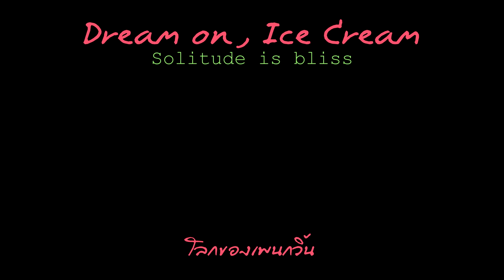Dream on, Ice Cream - Solitude Is Bliss (cover : โลกของเพนกวิ้น)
ขอคอร์ดใช่ปะ? ... ด้าย..
มั่วตามที่เราเล่นนะ ของจริงไปขอวงน๊าาา

C C7

F G Bb

Cm G
Bb C# Cm G

Cm C C7

G# Bb C
Bb G# Bb C
F G#
Bb C